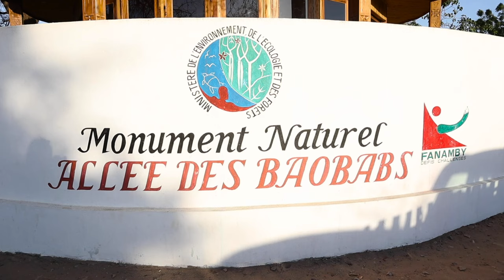BEST OF Madagaskar 🇲🇬Sehenswürdigkeiten & Aktivitäten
Ihr plant eine Madagaskar Rundreise in 2019? Städte, Nationalparks, Strände...Diese Orte müsst ihr bei der Planung euer Madagaskar Reise unbedingt berücksichtigen! 🐒madagaskar